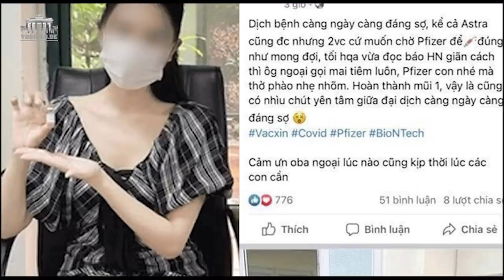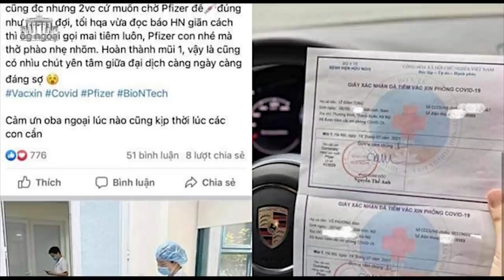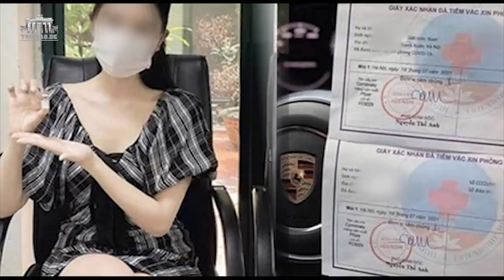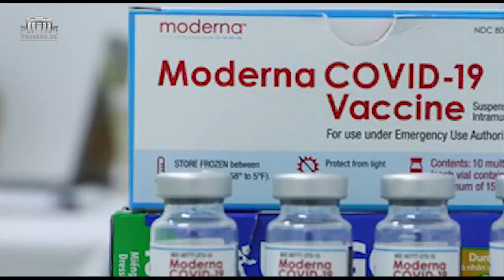“Chống dịch như chống giặc” sụp đổ - Đảng chìm dần trong Covid